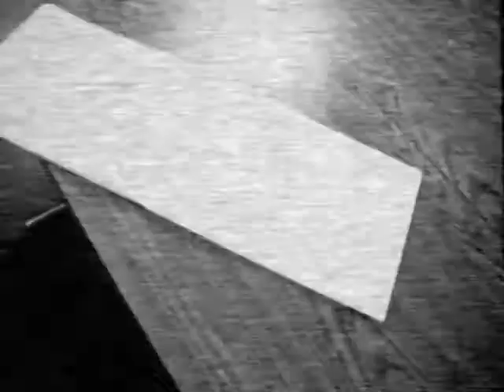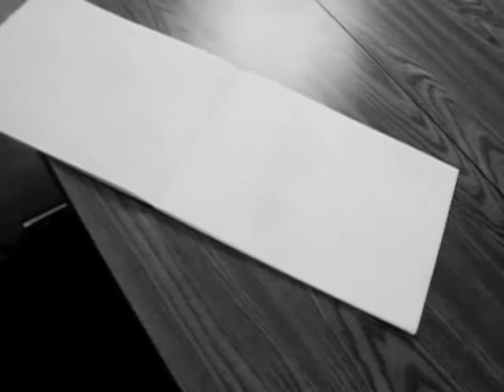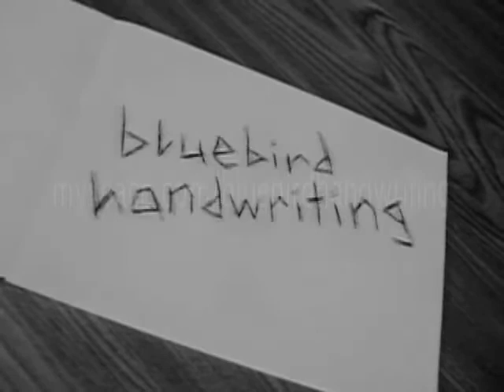Bluebird Handwriting - Litha's Dream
Official music video for the song, "Litha's Dream", written by Bluebird Handwriting.

-Remember to watch in high quality-

Bluebird Handwriting is an electronic music group, created by two of the main members of LemonTartProductions.